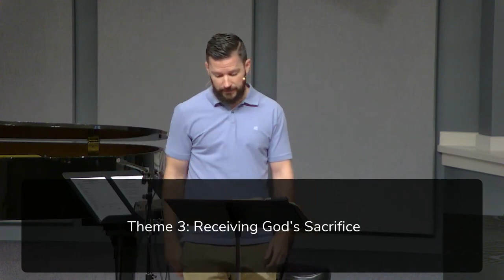8/27/2023 Leviticus Introduction "Introducing Leviticus: Welcome Back to Eden" (Drew Hunter)